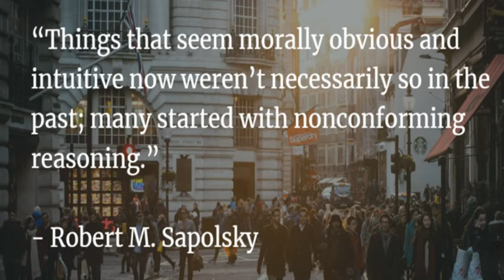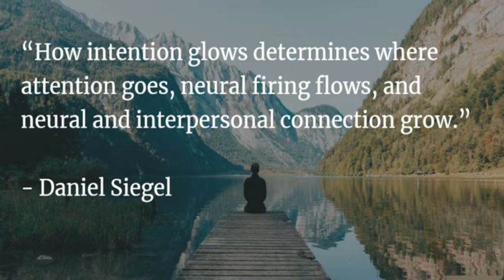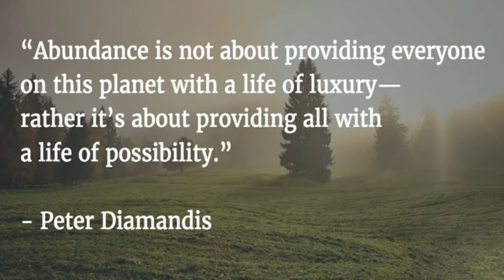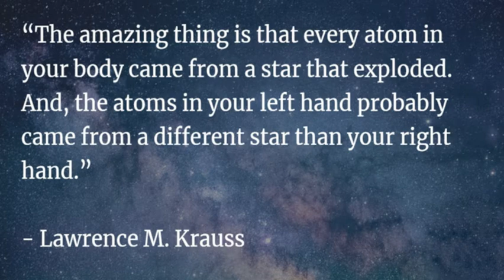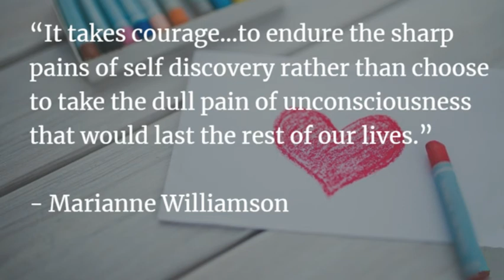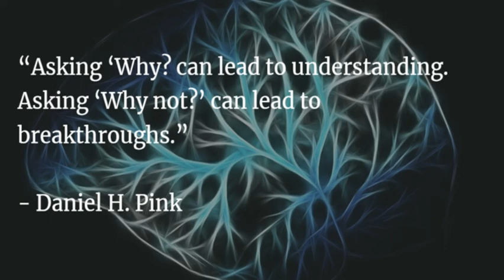Behave Summary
Behave sets out to explain the reason behind human behavior, good or bad, by exploring the influences of brain chemistry and our environment.
Have you ever wondered to yourself, “why did I just do that?” Or have the actions of others left you similarly puzzled? Finding out exactly why humans do the things we do is difficult. No one facet of science explains why we act the way we do. This is why if we want to explain human behavior, we must adopt an interdisciplinary approach.

World-renowned neuroscientist and Stanford professor Robert M. Sapolsky encourages us to embrace the multifaceted explanation of why we act the way we do. In his book, Behave: The Biology of Humans at Our Best and Worst, he details the influences on our behavior. He includes those that happen seconds before, such as neurological responses, to thousands of years prior, such as the genetics that hardwired our brains.

We may not be able to explain all of the puzzling human behavior we see. But this book will certainly give you a better idea of why we do the things we do.

Here are 3 awesome lessons I’ve learned from this book:

    1.Your amygdala and prefrontal cortex are in a constant war with one another.
    2.Sensory cues immediately around us influence our behavior without us realizing it.
    3.Cultural factors impact the way we see the world around us, and the way we treat others.

Are you ready to uncover some of the hidden causes of human behavior, good and bad? Let’s learn!
Lesson 1: The amygdala and prefrontal cortex are always battling each other.

When it comes to aggressive behavior, two main parts of the brain take part. The first is the amygdala, which is in the cerebral cortex and is the reason for fear and aggression. It identifies threats in a matter of milliseconds and is often inaccurate. The part of the brain that calms feelings of aggression and helps you think rationally is the frontal cortex. It takes a little longer to react, but helps relax what is often an overreaction from our amygdala.